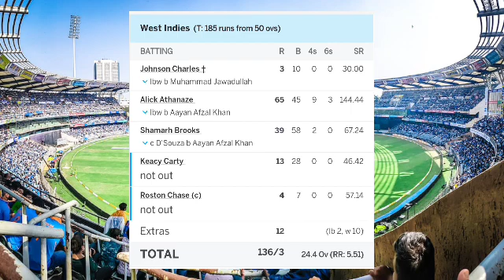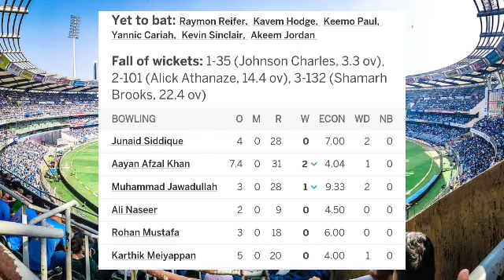West Indies Vs Uae 3rd Odi Full Match Highlight Video 2023 | United Arab Emirates vs West indies odi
United Arab Emirates vs West Indies 3rd odi full match highlight video
wi vs uae odi highlight 2023 today
wi vs uae live today
wi vs uae odi full match highlight 2023
wi vs uae
uae vs wi live today2023

west indies vs uae warm up match highlights 2023
west indies vs uae 1st odi full match highlight 2023
west indies vs uae warm up match live streaming,

UAE playing
Muhammad Waseem (c), Lovepreet Singh, Vriitya Aravind (wk), Rameez Shahzad, Ethan DSouza, Rohan Mustafa, Ali Naseer, Aayan Afzal Khan, Karthik Meiyappan, Junaid Siddique, Muhammad Jawadullah

WI playing
Johnson Charles (wk), Alick Athanaze, Shamarh Brooks, Raymon Reifer, Keacy Carty, Kavem Hodge, Roston Chase (c), Keemo Paul, Yannic Cariah, Kevin Sinclair, Akeem Jordan